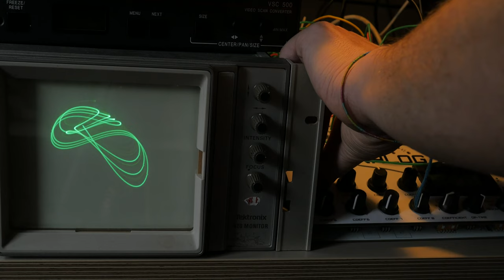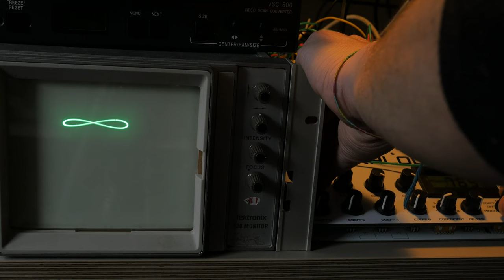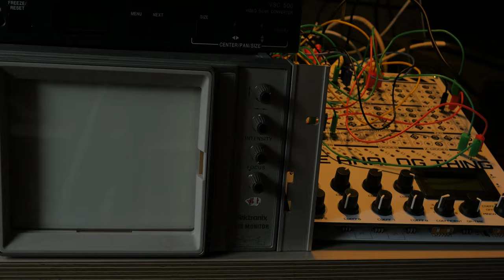Little Impro with THAT by Analog Thing,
Playing THAT:: Bernd Ulmann's beautiful analog computer. This is Sprott SQM Model an example of a simple three-dimensional chaotic flow with a quadratic nonlinearity. The model consists of three coupled differential equations. Translating and solving equations through circuits is feels very organic. I was used to do this on paper, and had found it quite simplistic to approximate it digitally, just using brute force computer iterations.